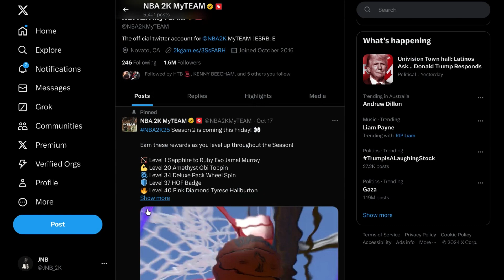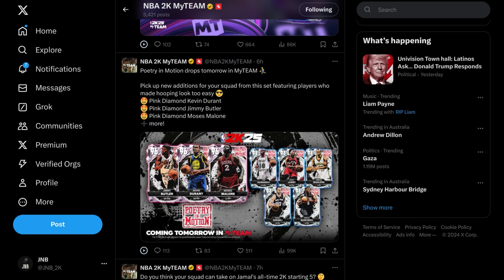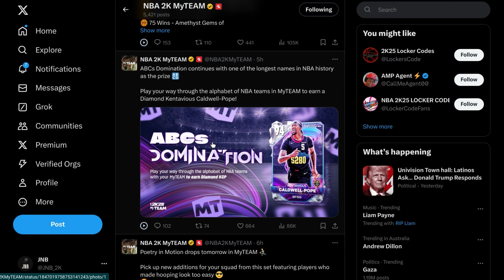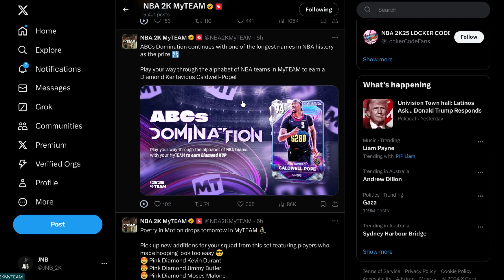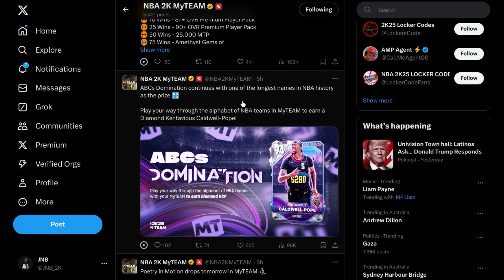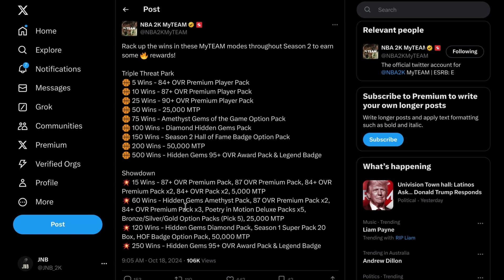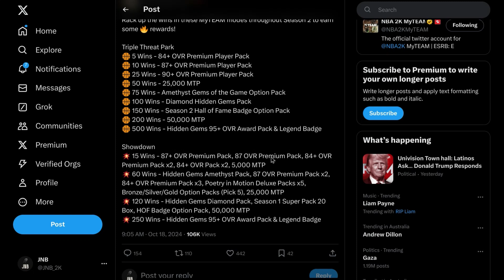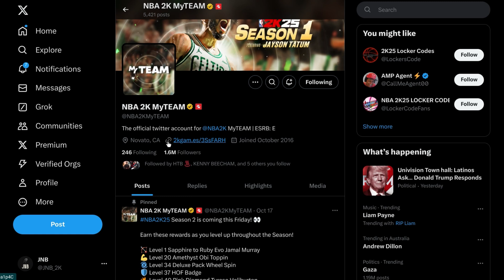THIS *NEW* POETRY IN MOTION SET LOOKS INSANE IN NBA 2K25 MYTEAM!